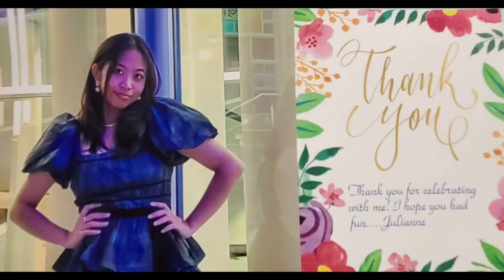HAPPY 18th BIRTHDAY JULIA